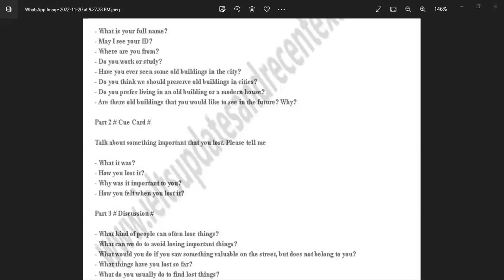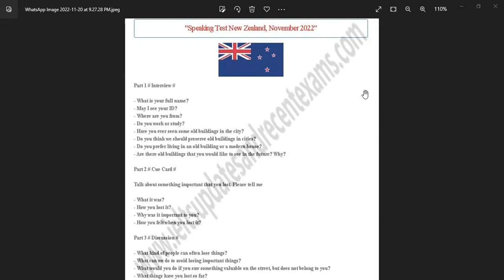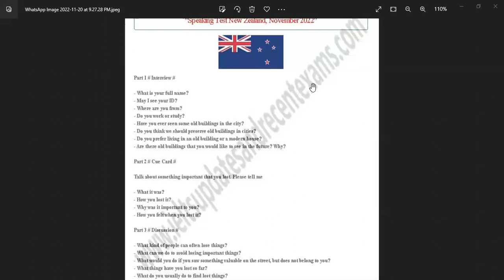IELTS Speaking Class -02